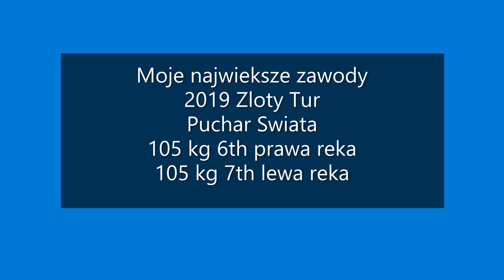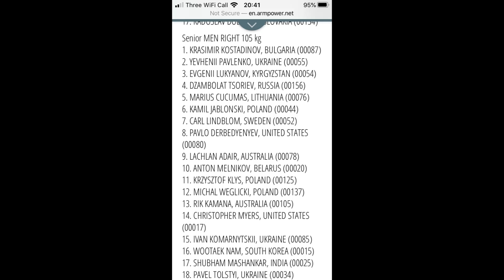Zloty Tur 2019 one of the biggest armwrestling event - Kamil Jablonski Golden Dragon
my beginning in top competitions